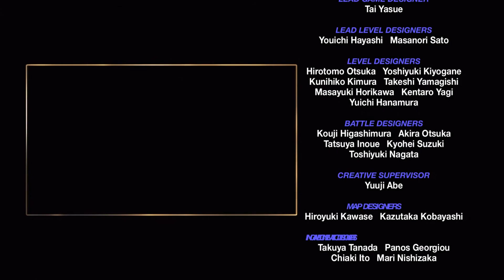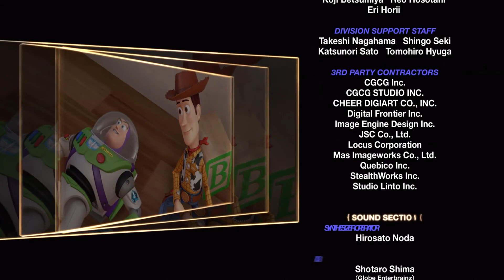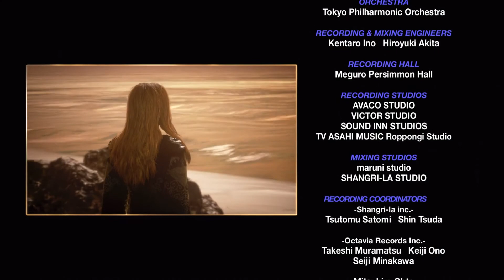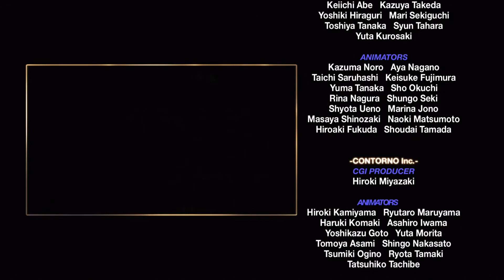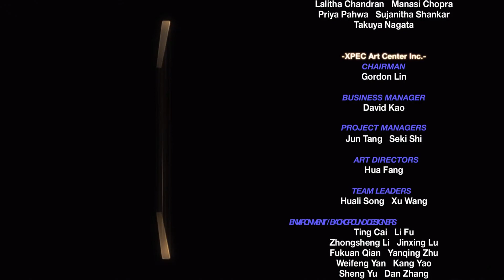Kingdom Hearts 3 Ending and Epilogue English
Jump to Development - After Square Enix finished development of Kingdom Hearts II: Final Mix, Tetsuya Nomura was approached by Disney, who expressed ...
Release‎: ‎JP‎: January 25, 2019; WW: January ... Platform(s)‎: ‎PlayStation 4‎, ‎Xbox One
Developer(s)‎: ‎Square Enix Business Division 3 Engine‎: ‎Unreal Engine 4
‎Gameplay · ‎Story · ‎Release